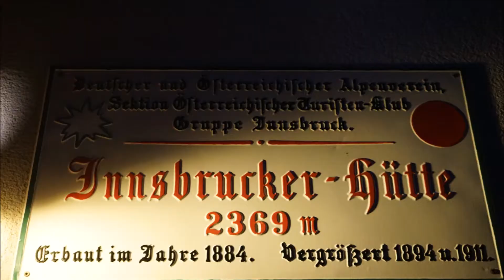Habicht, 3277m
Die Besteigung des Habicht von der Innsbrucker Hütte